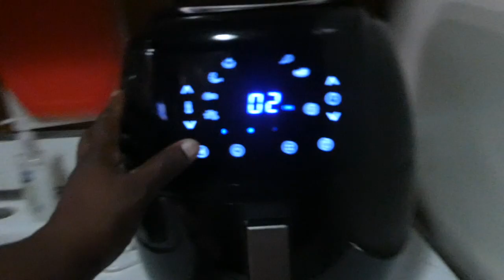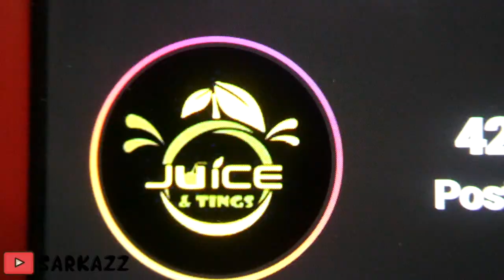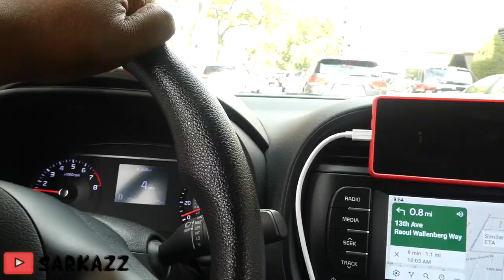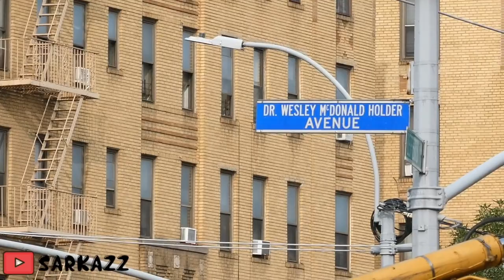how I really feel 😏 | Vlog #77